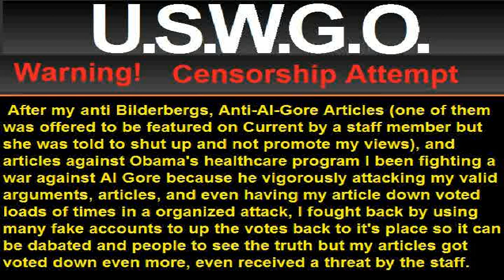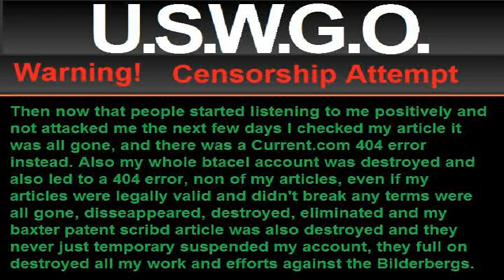p1 Current TV Censorship attack against USWGO - Brian strikes back against Al Gore!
I am very angry at the fact Current has become a propaganda pushing generator and it's only because Al Gore is a Bilderberg member, skulls and bones member (George Bushs buddy), and because Al Gore is the chairman of Current TV and when I first started attacking cap and trade I was offered a chance to get my article featured on Current if I did what the staff requested that I put a image in there and I did what she wanted and sent her a email and heard no word from her in weeks (I think she was against cap and trade too) so it looks like shes been threatened since shes on Al Gores payroll.

(FAQ To back up that Al Gore runs current)
On Currents FAQ Site this is what it says: Isn't Al Gore involved?
Yes. Al Gore is the chairman of the company.

Who owns Current?
Current is one of the few independent media companies with national cable and satellite TV distribution. It is financed by private investors and individuals.

and when I emailed current asking them who their private investors are to see if they were Bilderberg members as well they told me that stuff is confidential, so I can't find out about them but they can censor stuff because it's against the Bilderbergs, fuck those propaganda shills.

I will NEVER go back to Current TV as long as I live and I am going to ask others to boycott Current until Al Gore is voted out of Current TV and they send me a apology letter and email to me.